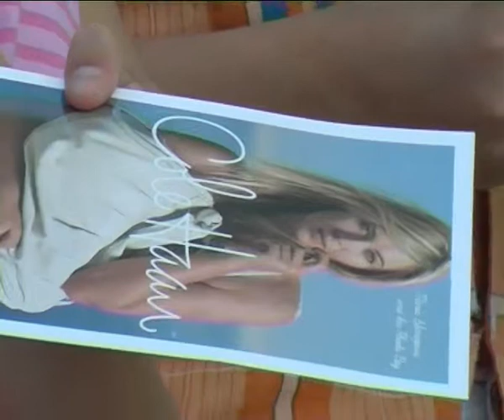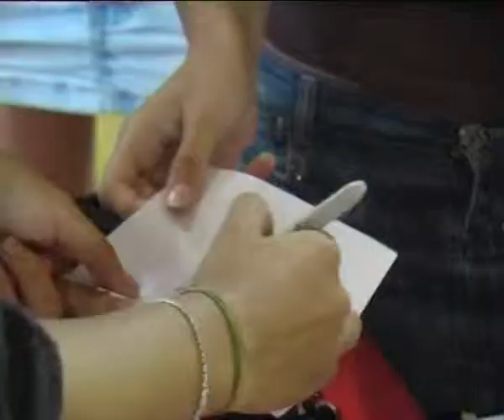NetworkNewsToday: MARIA SHARAPOVA VISITS BELARUS as UNDP GOODWILL AMBASSADOR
NetworkNewsToday: 30 June 2010 - UNDP: Belarus - United Nations Development Programme (UNDP) Goodwill Ambassador and Tennis Star Maria Sharapova arrived in Belarus to visit an area affected by the 1986 Chernobyl nuclear disaster. The tennis star travelled to the Gomel region where her charitable foundation has helped fund a number of UNDP youth-focused projects.

The UNDP projects provide new opportunities for young people in Gomel and improve living conditions for their communities. In the town of Chechersk, Sharapova visited a local arts centre where children learn about the environment and work on projects to beautify the tow.

Sharapova then stopped over at a health facility using a therapeutic approach to emotional and mental stress and later met with the recipients of her foundation's scholarships, who attend the country's top universities.

"We're at the college of arts center in Belarus and I must say I'm very impressed with so many of the works that I've seen in the last few minutes. It's incredible how much talent this country possesses," said Sharapova, who has family roots in Gomel.

Sharapova was born in 1987 in Nyagan, Siberia, after her family fled Gomel in the wake of the Chernobyl accident. After two years in Nyagan, the family moved to the Black Sea town of Sochi, Russia. In 1995 Sharapova left Russia to study tennis in the United States.

In 2004 she won her first Grand Slam title at Wimbledon and was named Women's Tennis Association player of the year. In 2006 she won the U.S. Open and, in 2008, the Australian Open.

In partnership with UNDP, the Sharapova Foundation supported seven youth-oriented projects in areas of Belarus, the Russian Federation, and Ukraine affected by the Chernobyl accident; and funds a five-year scholarship programme for students coming from the contaminated regions.

The tennis champion was appointed UNDP Goodwill Ambassador in 2007. Her role is to support achievement of the Millennium Development Goals, with an emphasis on promoting the recovery of Chernobyl-affected areas. Other UNDP Goodwill Ambassadors include soccer stars Ronaldo of Brazil, Zinédine Zidane of France and Didier Drogba of Cote d'Ivoire.
. ( UNITED NATIONS DEVELOPMENT PROGRAMME: UNDP ) .
NetworkNewsToday:
WORLD NEWS FROM GLOBAL PERSPECTIVES
by Internationally Accredited News Journalists. .